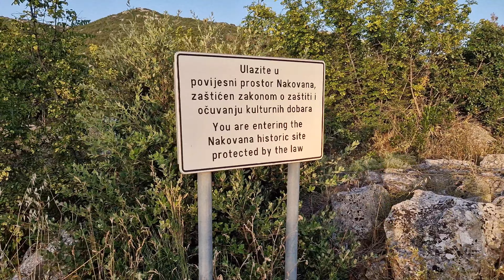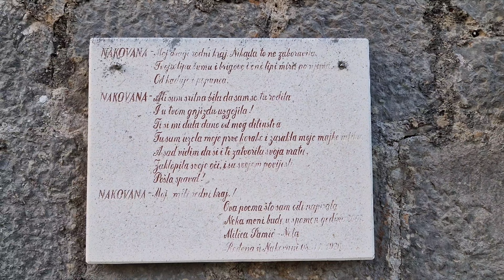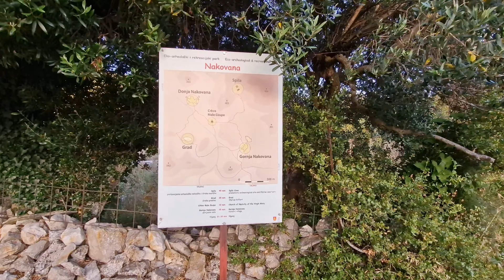Lovište, Nakovanj, Viganj - 8. dan go 17.07.23.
Smješteni smo u kući za odmor Orebić, stara kapetanova kuća, o kojoj brine dominikanska časna sestra Bernardica. Kuća je lijepo obnovljena, čista i uredna s prekrasnim pogledom na Orebićku luku. Osmog dana smo obišli Lovište,  ne naseljeno selo Nakovanj i prošli kroz Viganj.

00:00 kuća za odmor Orebić
02:37 put za Lovište
04:53 restoran Gradina i Lovište
05:26 povijesni prostor Nakovana
09:26 Viganj i trg Tihomira Antunovića